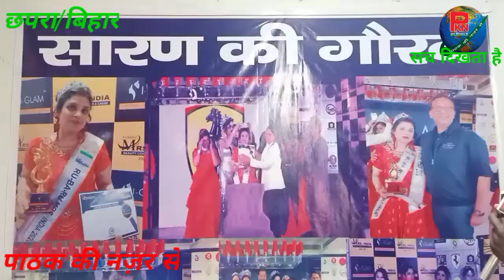आई ग्लैम ,में छपरा की राखी गुप्ता ने जीता टॉप मॉडल ऑफ बिहार का टाइटल मिसेज इंडिया की बनी प्रतिभागी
*आई ग्लैम ,में छपरा की राखी गुप्ता ने जीता टॉप मॉडल ऑफ बिहार का टाइटल*
मिसेज इंडिया के लिए बिहार का करेंगी प्रतिनिधित्व
छपरा आई ग्लैम और रुबरु मिसेज इंडिया द्वारा आयोजित मिसेज इंडिया कांटेस्ट में मिसेज बिहार का चयन राजधानी पटना के पनास होटल में हुआ खरबनन्दा(रूबरू vice president) के द्वारा किया गया,। जिसमे राखी गुप्ता ने टॉप 25 प्रतिभागी को पीछे छोड़ते हुए टॉप मॉडल ऑफ बिहार का टाइटल आपने नाम किया। बिहार के विभिन्न जिले से प्रतिभागी इस प्रतियोगिता में पहुंची थी। कांटेस्ट  तीन राउंड में कराया गया। तीनो राउंड में निर्णायक मंडल द्वारा मार्क्स दिए गए। अंत में सभी मार्क्स को जोड़कर प्रतिभागियों को विभिन्न टाइटल से नवाजा गया।
श्रीप्रकाश ऑर्नामेंट्स की मालिक वरुण प्रकाश राजा की पत्नी राखी गुप्ता ने मिसेज बिहार के कांटेस्ट में तीसरा स्थान प्राप्त किया। मिसेज बिहार के टॉप पांच प्रतिभागी दिल्ली में होने वाले मिसेज इंडिया कंटेस्ट में भाग लेंगे. टॉप पांच प्रतिभागी राष्ट्रीय स्तर पर बिहार का प्रतिनिधित्व करेंगे। इसको लेकर प्रभागियों की तैयारी में लगातार आई ग्लैम द्वारा ट्रेंनिंग दी जाएगी।
टॉप मॉडल ऑफ बिहार का टाइटल जितने वाली राखी गुप्ता ने कहा कि आई ग्लैम द्वारा इतना बड़ा प्लेटफार्म देने किये किये इसकी शुक्रगुजार हूं।  मिसेज बिहार में टाइटल जितने के बाद मुझे हौसला मिला है मैं मिसेज इंडिया का खिताब अपने नाम करूँ। मेरी इस सफलता में मेरे पति का सहयोग है। हौसला और आत्मविश्वास की बदौलत मैंने अब तक का सफर पूरा किया है। छपरा सारण की मैं बहु हूँ, मेरा सपना है कि मिसेज इंडिया का टाइटल जीतकर आपने शहर व जिला का नाम रौशन करूँ।
बीयूरो रिपोर्ट पाठक की नजर से छपरा